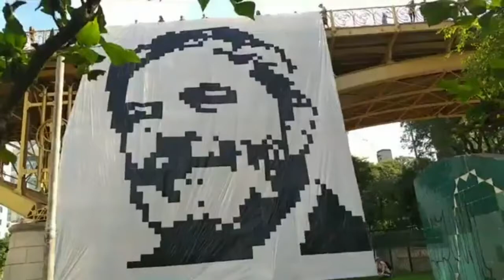Lula é o Cara 27.04.2019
Os coletivos de São Paulo mostram a cara do "Cara" em pleno centro da cidade.

No viaduto Santa Ifigênia, dentro do Vale do Anhangabaú, a imagem da salvação da democracia no Brasil surge e mostra como uma cidade de pedra e metal pode ser linda.

Muito obrigado aos coletivos pela garra.
Agradecimento especial aos que capturaram as imagens do feito.